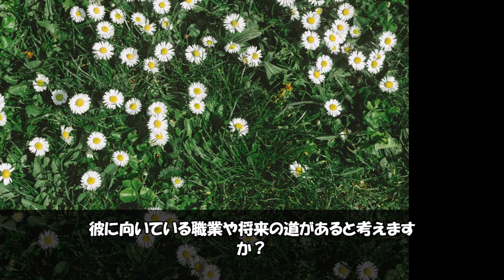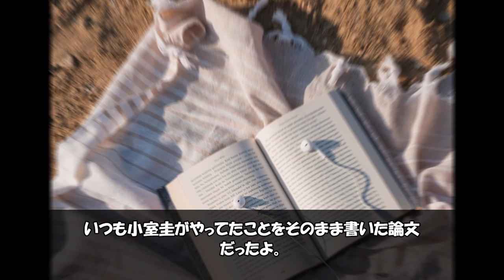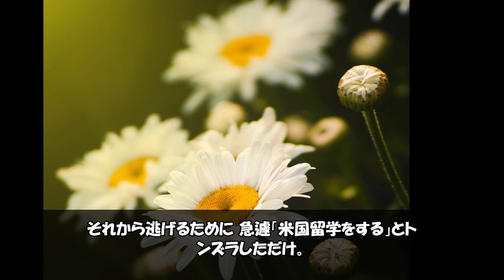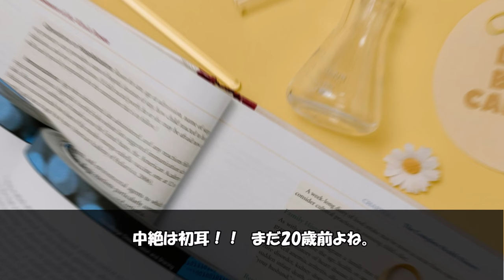小室圭さん、すでに投資家として5千万円溶かしていた！眞子呆然狂ったように泣く...